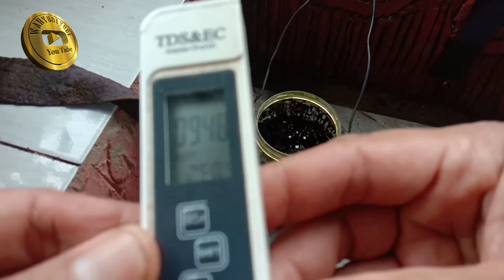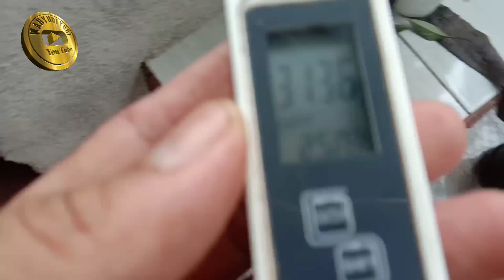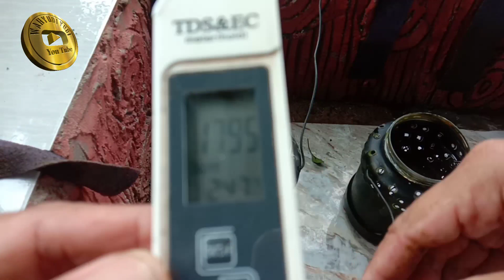cara mengganti nutrisi daun ke nutrisi buah ( part 2)way channel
penambahan dan pergantian nutrisi pada tanaman hias hidroponik dari masa vegetatif ke generatif,cukup mengganti pupuk dari gandasil D ke gandasil B.pupuk utama NPK dan KCL tidak perlu di ganti